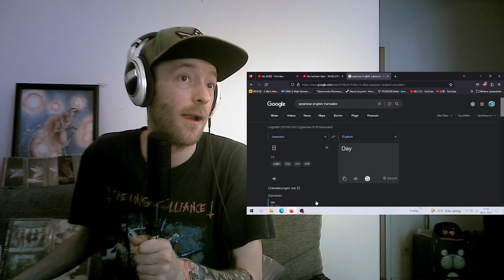Can't wait for 'W' ! [Gacharic Spin - 365日 (studio+official live)] First time REACTION!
Hey everyone!
I only heard their album 'Music Battler' prior to this (+a few other songs).
Eager to get into their current lineup and just hear more of this unique and very fun group :D